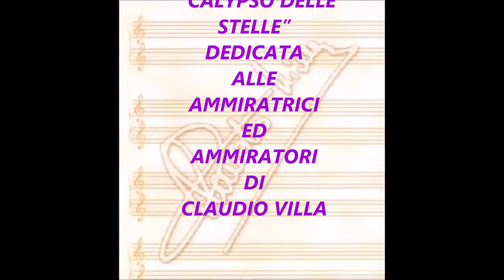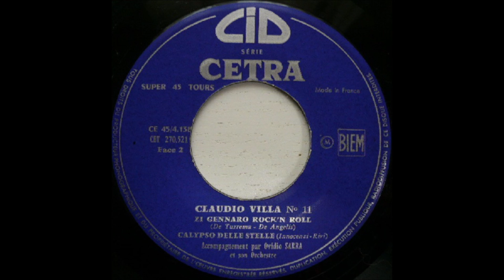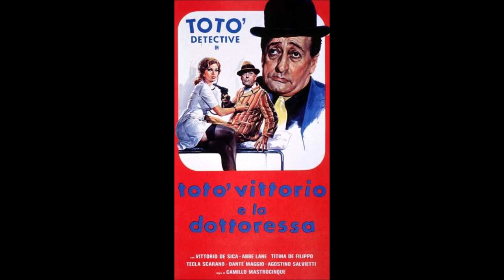CALYPSO DELLE STELLE (CLAUDIO VILLA - CETRA 1957)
Canzone ballabile a ritmo di Calypso che è stata colonna sonora del film “Totò, Vittorio e la Dottoressa”, anno 1957, con Totò, De Sica, Abbe Lane e Agostino Salvetti con la regia di Mastrocinque. Composta dal M° Carlo Innocenzi su versi della moglie Marcella Rivi (all’anagrafe Sonia Pearlswig). Fu incisa dal Reuccio della canzone italiana, Claudio Villa, il 23 dicembre 1957 su 78 giri CETRA AC 3309 (retro “Innamorati”) poi trasfuso su 45 giri ed EP. Claudio Villa è accompagnato dall’Orchestra diretta da Ovidio Sarra autore di un magnifico arrangiamento e si destreggia da par suo anche in un ballabile. Bravissimo.
Song danceable to the rhythm of Calypso which was the soundtrack of the film “Totò, Vittorio e la Dottoressa”, year 1957, with Totò, De Sica, Abbe Lane and Agostino Salvetti directed by Mastrocinque. Composed by Maestro Carlo Innocenzi on verses by his wife Marcella Rivi (born Sonia Pearlswig). It was recorded by the Reuccio of the Italian song, Claudio Villa, on 23 December 1957 on 78s CETRA AC 3309 (back "Innamorati") then transfused on 45s and EP. Claudio Villa is accompanied by the Orchestra directed by Ovidio Sarra, author of a magnificent arrangement and also juggles himself in a dance. Very good.

CALYPSO DELLE STELLE
INNOCENZI- RIVI

Sotto le stelle danzerai con me,
calypso ohè, calypso ohè.
E’ tanto dolce stare insieme a te

Mentre ti stringo sento battere il tuo cuor,
ti batte il cuor, mi batte il cuor
e questa musica che fa vibrar d’amor,
un grande amor, il nostro grande amor.

finché una stella in cielo brillerà,
calypso ohè, oh che felicità.

Oh Oh un ritornello
vieni amor, non tardar,
puoi danzar e sospirar.

Calypso, calypso… ..